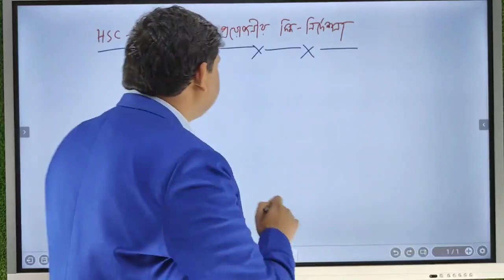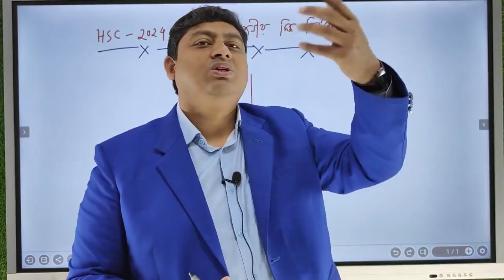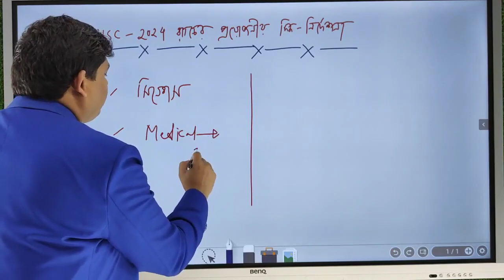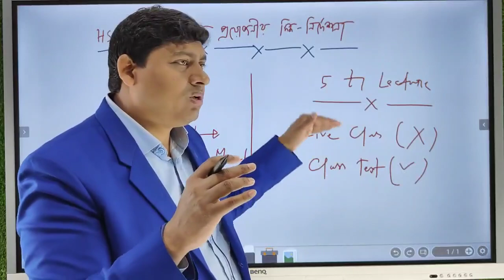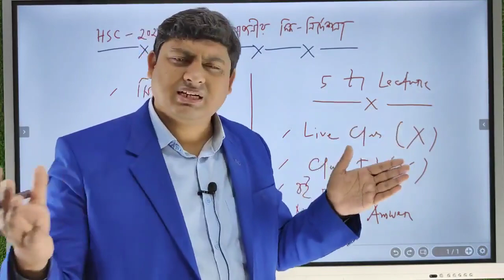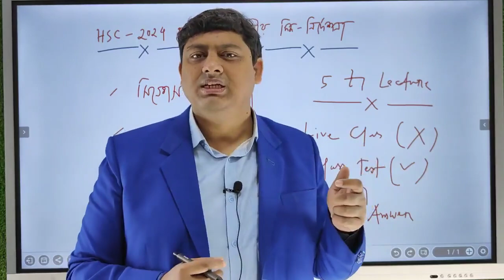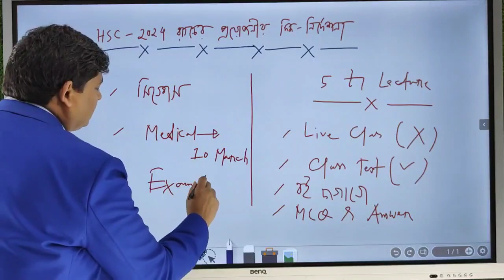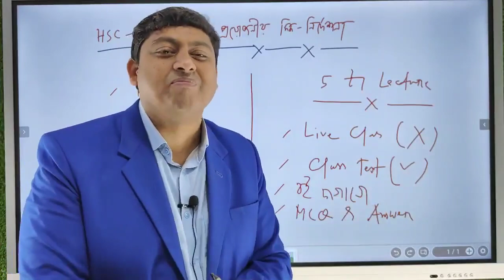HSC 24 GUIDELINE | প্রয়োজনীয় দিকনির্দেশনা | Dr. Nabil Academy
HSC-2024 ব্যাচের জন্য প্রয়োজনীয় দিক নির্দেশনা।
Dr. Nabil একাডেমি।

HSC 24 GUIDELINE
 এইচএসসি ২৪ ব্যাচ
HSC 2024
Batch A+ Guideline
এইচএসসি ২০২৪ গাইডলাইন
HSC-24
HSC
বিজ্ঞান বিভাগ
এইচএসসি ২০২৪
hsc 2024 science
hsc 24 guidline
hsc motivation